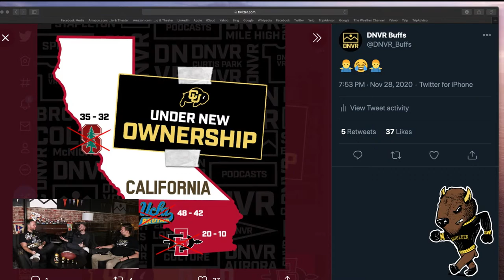Buffs clinch bowl-eligibility with ugly win over SDSU l DNVR Buffs Postgame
Your Colorado Buffaloes are officially bowl-eligible after a 20-10 win over San Diego State University. The 3-0 Buffs get ready for Arizona next Saturday but what does this win mean to Colorado, who on the team deserves helmet stickers and what was your biggest take away? Join the DNVR Buffs guys after every Buffs game for a show breaking it all down